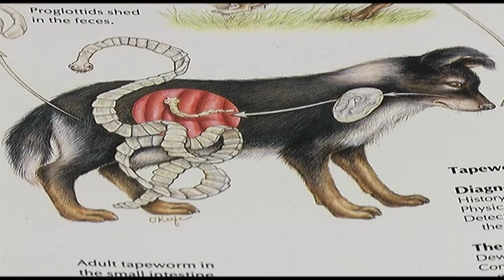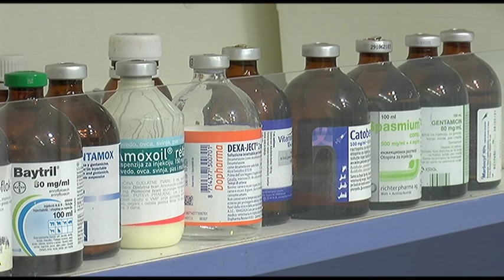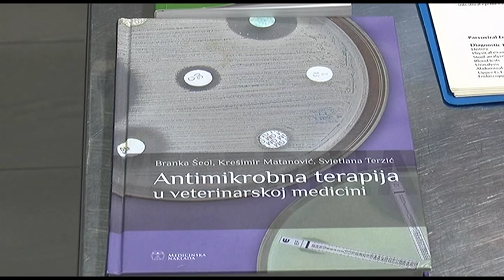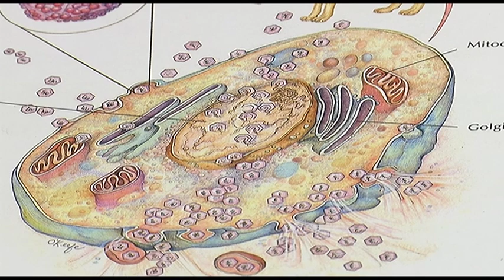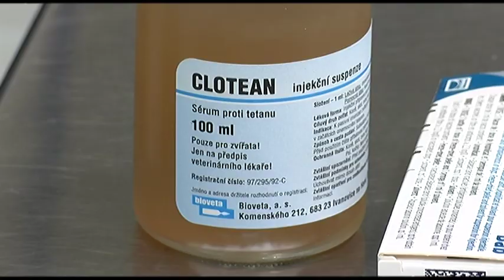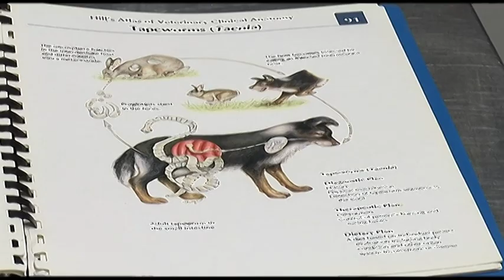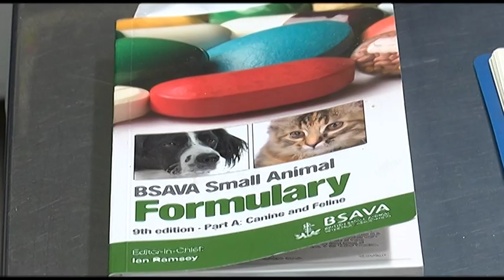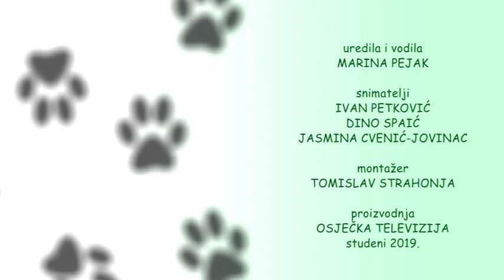MOJ LJUBIMAC I JA 17.11.2019.